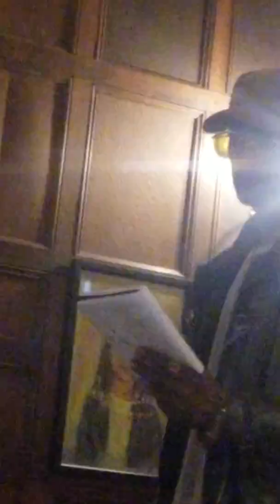Scrappin: By Firemouth/Sons of Man Production's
Poetry/Rap